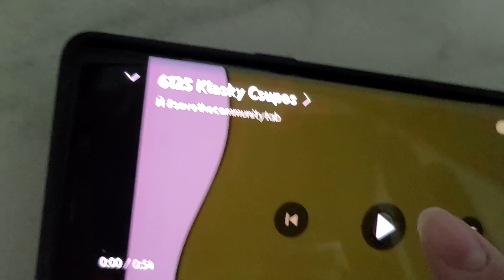6126 Klasky Csupos